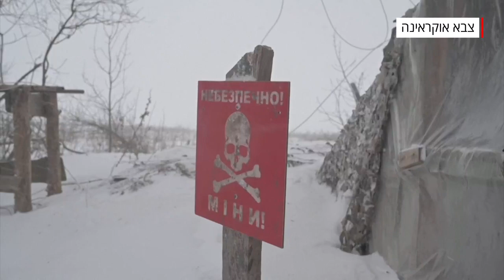פגישת לברוב-בלינקן ופריסת הכוחות הרוסיים והאוקראיניים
רוחות מלחמה גם אחרי פגישת בלינקן-לברוב: מזכיר המדינה נפגש עם מקבילו הרוסי בז'נבה, אך השניים לא הגיעו לפריצת דרך בסוגיית אוקראינה. רוסיה דורשת מנאט"ו להסיג כוחות ממזרח אירופה, ב-CNN מדווחים: "פלישה - טריגר להעברת עוד כוחות לאזור". נשיא אוקראינה הודה לביידן על התמיכה - יממה אחרי שתקף אותו בחריפות